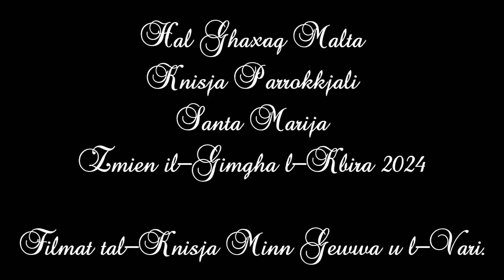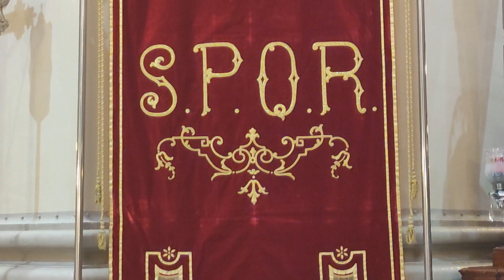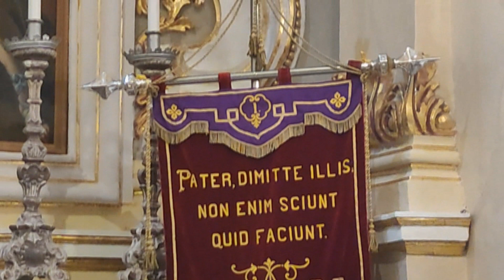Ħ𝐚𝐥 𝐆ħ𝐚𝐱𝐚𝐪 𝐒𝐚𝐧𝐭𝐚 𝐌𝐚𝐫𝐢𝐣𝐚 / Ż𝐦𝐢𝐞𝐧 𝐢𝐥-Ġ𝐢𝐦𝐠ħ𝐚 𝐥-𝐊𝐛𝐢𝐫𝐚 𝟐𝟎𝟐𝟒 / 𝐅𝐢𝐥𝐦𝐚𝐭 𝐭𝐚𝐥-𝐊𝐧𝐢𝐬𝐣𝐚 𝐌𝐢𝐧𝐧 Ġ𝐞𝐰𝐰𝐚 𝐮 𝐥-𝐕𝐚𝐫𝐢.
Filmat tal-Knisja Minn Ġewwa u l-Vari tal-Passjoni ta' Kristu - Żmien il-Ġimgħa l-Kbira - 2024

Footage of the Interior's Church & and the Statues of the Passion of the Christ - Good Friday Times - 2024

Video Duration:

00:00 - Introduzzjoni
00:41 - Il-Knisja Minn Ġewwa
07:12 - L-Affarijiet tal-Ġimgħa l-Kbira
09:44 - Il-Vari tal-Passjoni ta' Kristu

The church has five bells.

The Bells Cast By:
1st: Sammut
2nd: Aloisius Bouchut
3rd: Bozzoli (Genova) - 1851
4th: Bozzoli (Genova) - 1851
5th: Andrea Maggiolo (Genova) - 1862

Note of Bells:
DO4 - C''
LA3 - A'
SOL3 - G'
RE3 - D'
SI2 - H°